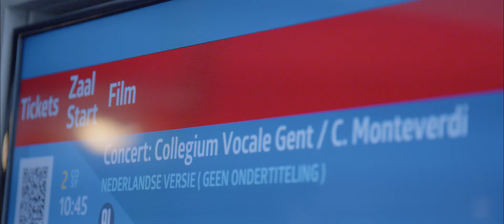Collegium Vocale Gent - Concertfilm: C. Monteverdi in Kinepolis (Aftermovie)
"Inspirerend!" en "Het overtrof mijn verwachtingen"
"Het biedt een verdieping omdat je tijd hebt om de teksten, die over de liefde, de dood etc. gaan, te bestuderen."

Alleen maar positieve reacties op onze allereerste concertfilm op het grote scherm. Wat een wonderlijke samenwerking van Collegium Vocale Gent en Evil Penguin TV!

Film: Collegium Vocale Gent - Anima Dolorosa (Claudio Monteverdi)
Première: 20 maart 2022